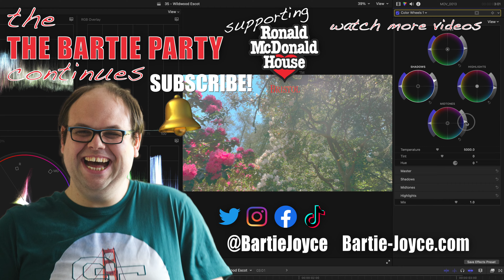Nina Simone - Feeling Good - Cover by Lauren McDonald - Axe Vale Show 2023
Here is Lauren McDonald Performing Feeling Good by Nina Simone at this years Axe Vale show 2023

LYRICS
"Feeling Good"

Birds flyin' high, you know how I feel
Sun in the sky, you know how I feel
Breeze driftin' on by, you know how I feel
It's a new dawn, it's a new day, it's a new life for me
Yeah, it's a new dawn, it's a new day, it's a new life for me, ooooooooh
And I'm feelin' good

Fish in the sea, you know how I feel
River runnin' free, you know how I feel
Blossom on the tree, you know how I feel

Sleep in peace when day is done: that's what I mean
And this old world is a new world and a bold world for me

Stars when you shine, you know how I feel
Scent of the pine, you know how I feel
Oh, freedom is mine, and I know how I feel